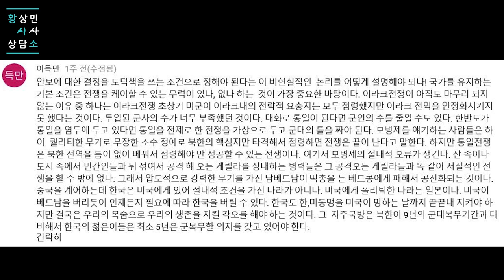군 장성급 감축 언급 by.황상민의 심리상담소:황심소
2) WPI 검사
황상민의 심리연구소 홈페이지

3) 황심소에서 광고주를 모십니다.

4) 개인 상담 시 개인 신상 정보 관련 **

5) 황심소 들을 수 있는 채널
팟빵, 유튜브, 팟티, 팟케스트

7) WPI 교육 워크샵
위즈덤 센터로 문의

7) 기타 황심소 문의
-카카오플러스친구 검색: @황심소

8) 황심소 후원